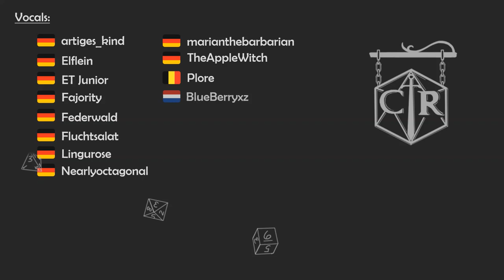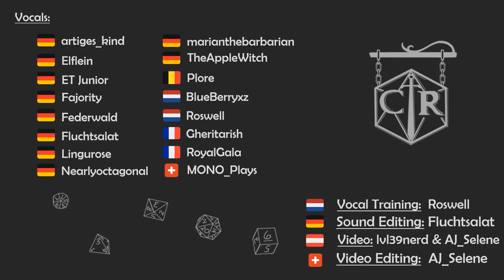CR Translate sings "Dein Wurf dein Zug" | the Mighty Nein intro song in German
On the weekend of the 24th and 25th of August 2019, a group of 17 Critters from 6 different countries, all part of the Critical Role Translate team, had a little meetup in Düsseldorf, Germany to spend time together. Lots of fun and a phenomenal D&D session involving three DMs, Mindflayers and Dracoliches ensued.
As a special project, the aforementioned Critters recorded a German version of “Your Turn to Roll”. The German translation team had translated the lyrics beforehand - getting things to rhyme without losing meaning is quite a task, as they now know, and they are very proud of it!
None of the people in the video are proficient in singing, recording or sound editing, so consider us level 1 bards and be kind :)
We wish you as much fun with the result as we had making it, don’t forget to love each other, and enjoy!